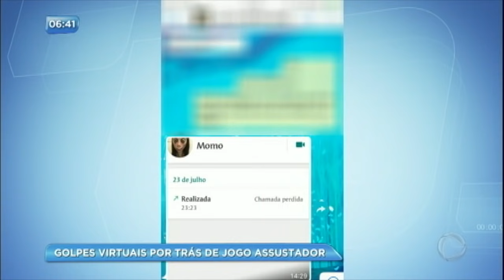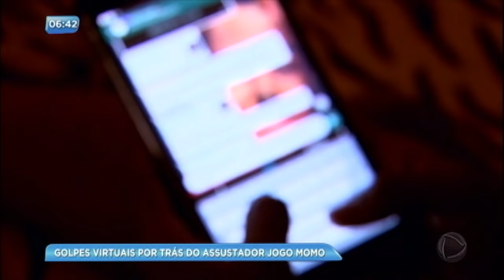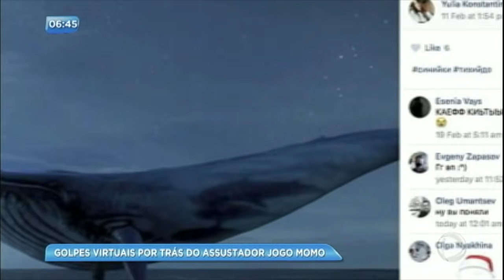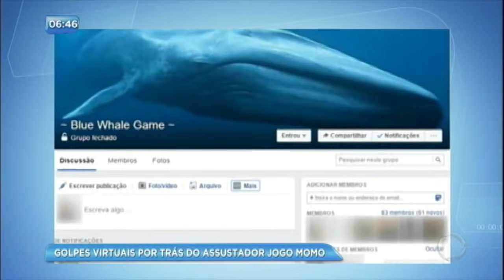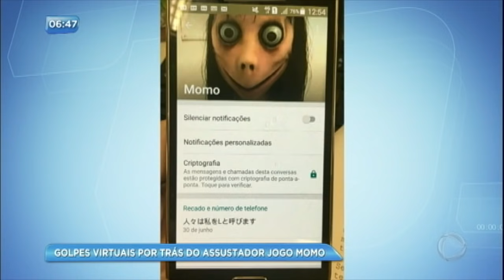Jogo de terror Momo é utilizado para aplicar golpes virtuais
Especialista em segurança digital explica como se proteger e ficar longe de golpes via aplicativo de mensagens instantâneas.